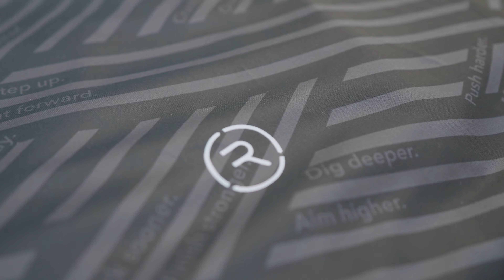Bloomberg Square Mile Relay Dubai 2024 highlights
Welcome back to the Bloomberg Square Mile Relay as Dubai kicked off our 2024 series on Thursday 15 February.

The DIFC was electrified with energy once again, as a new team claimed top spot - congrats to team Bloomberg Go who claimed victory in a time of 1:04:34!

Stay active and continue to RunForYourCity